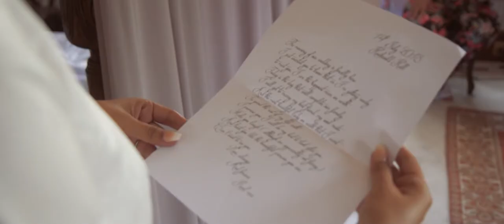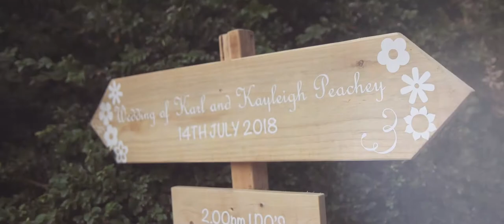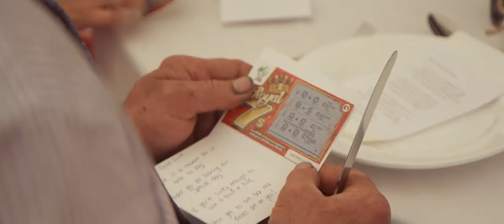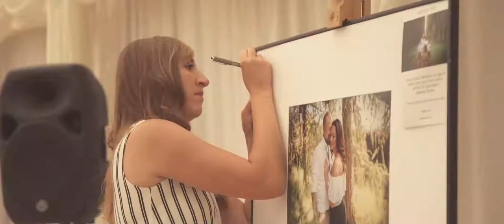D.G Pictures: Kayleigh & Karl's Wedding at Hockwold Hall Short Film Feature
Kayleigh & Karl celebrated their beautiful wedding at Hockwold Hall, this is their finished Cinematic Short Film Feature (Plus).